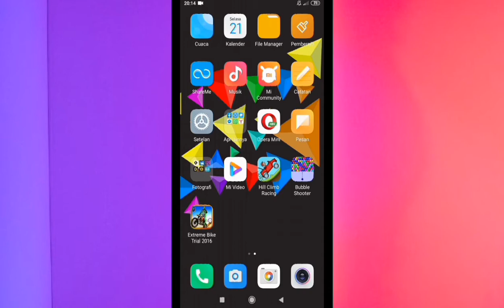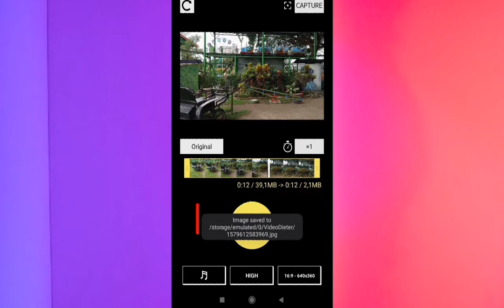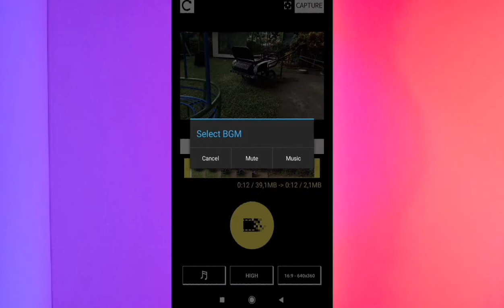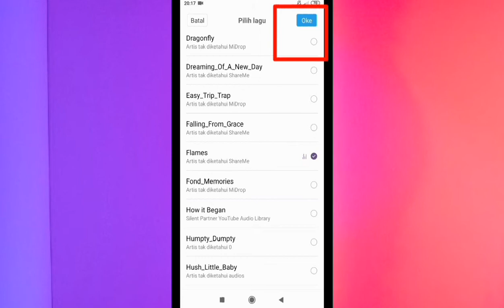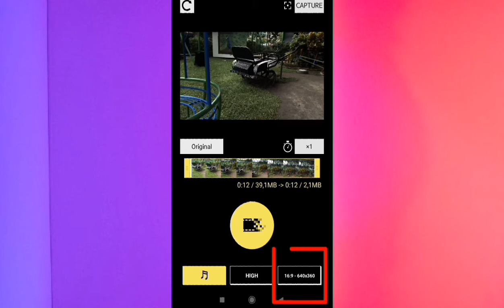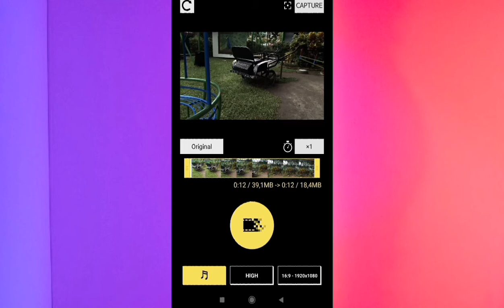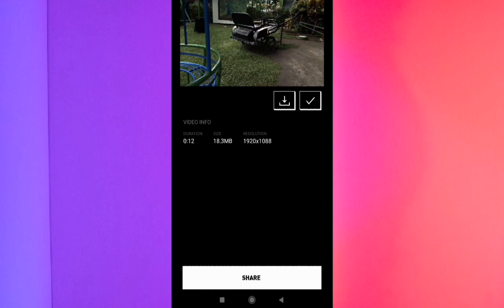cara mengecilkan ukuran video tanpa mengubah kualitasnya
Tips upload video youtube dengan cepat salah satunya dengan mengecilkan ukuran video oleh karena itu kali ini saya bagikan cara mengecilkan ukuran video tanpa mengurangi kualitas menggunakan hp android.
Untuk mengecilkan video bisa dilakukan dengan aplikasi pihak ketiga di antaranya Video Compress, Format Factory, HandBrake, movavi video converter dan untuk hp android saya sarankan memakai Video Dieter 2.
Compress video terbaik untuk mengecilkan ukuran video tanpa mengurangi kualitas sangat penting bagi youtuber sebelum di upload ke youtube.